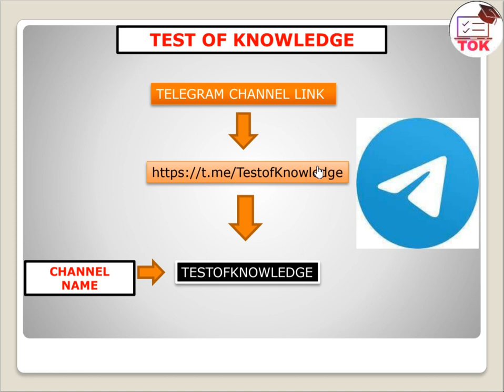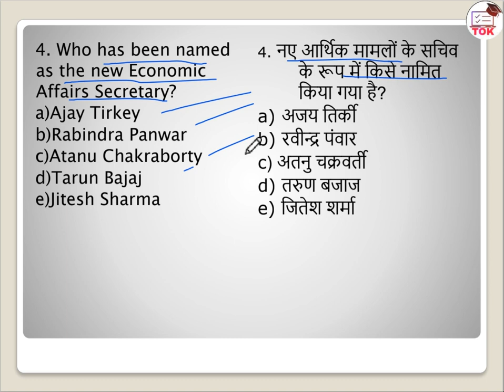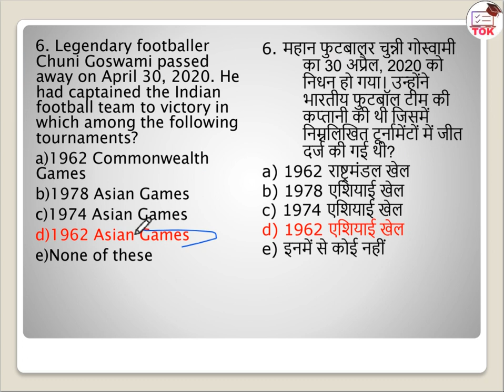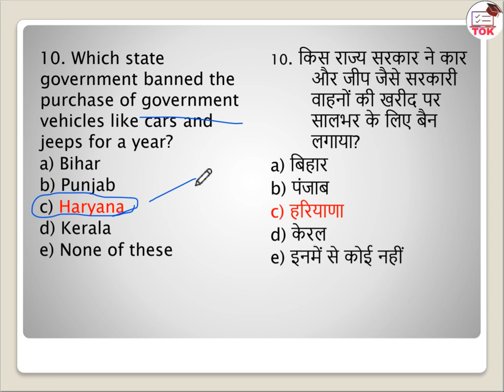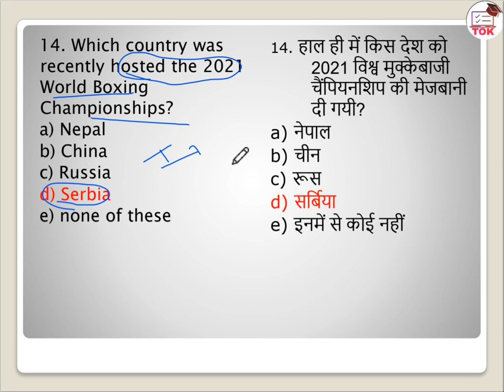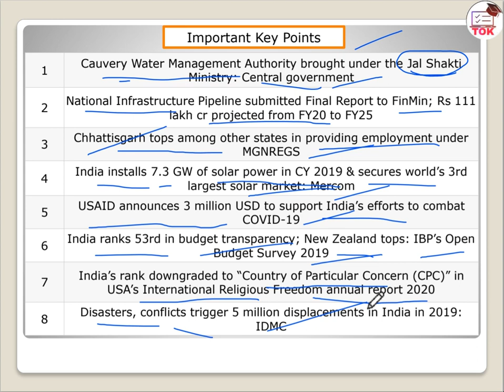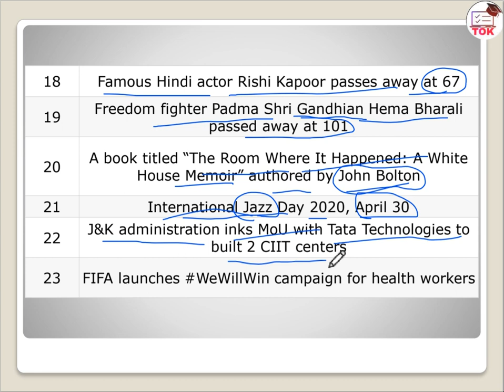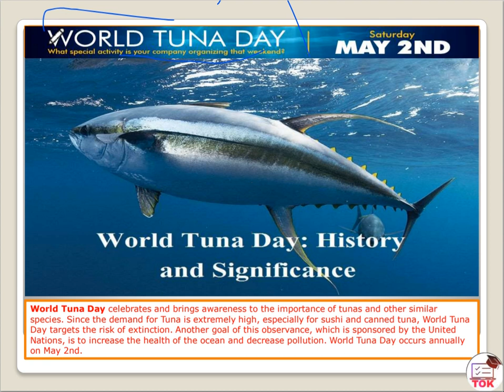2nd May, 2020 Current Affairs By Tarun Sir II THE HINDU II PIB II RAJYA SABHA II TIMES OF INDIA